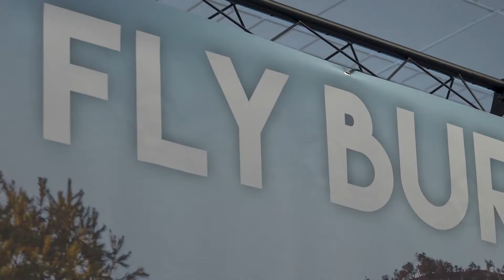Inaugural Flight for New Non-Stop Service to Burbank, Calif.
On January 17, 2022, the Albuquerque Sunport and Southwest kicked off the airline's new daily, non-stop service to the Burbank, Calif. This is the first service offering between Albuquerque and the Hollywood Burbank Airport, and an exciting signal of the strengthening relationship between New Mexico and the flourishing film industry here.